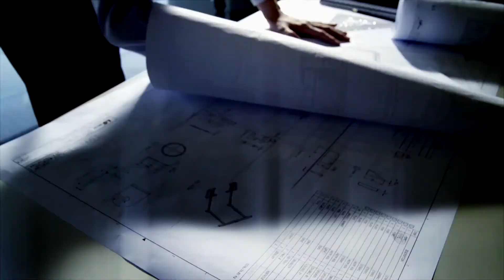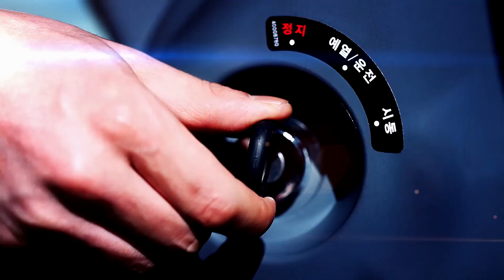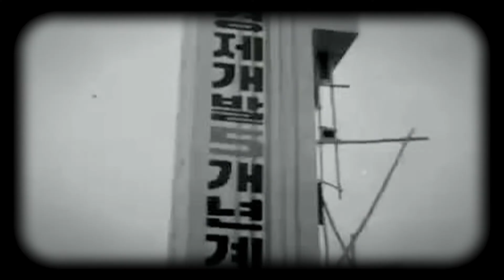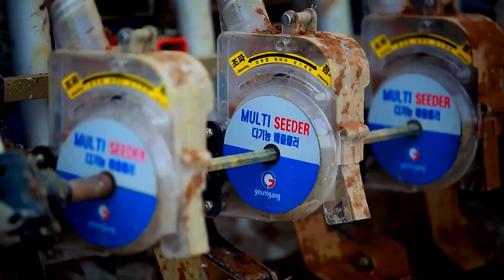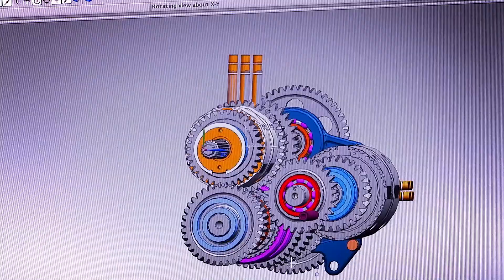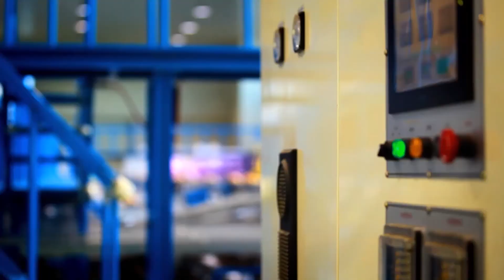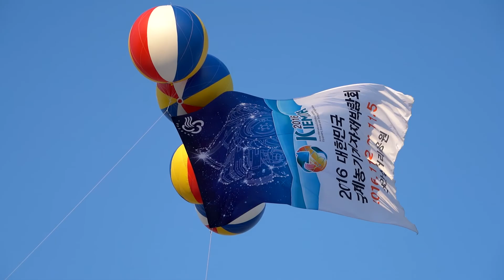intoroduction of korean agricultural machinery industry